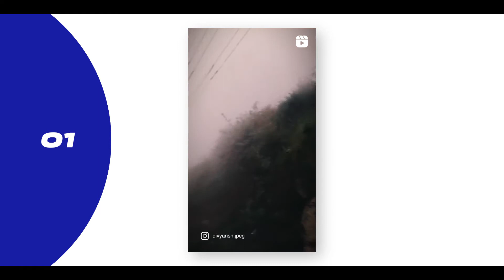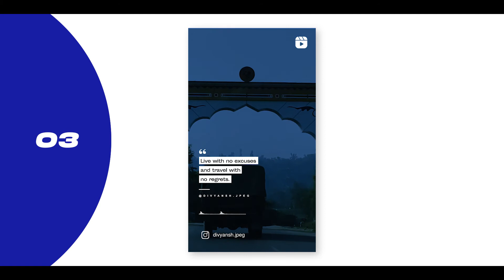Dalhousie in Reels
Sharing today with all of you my recent Instagram reels in which i tried to embed some beautiful moments that i enjoyed in Dalhousie few days back.